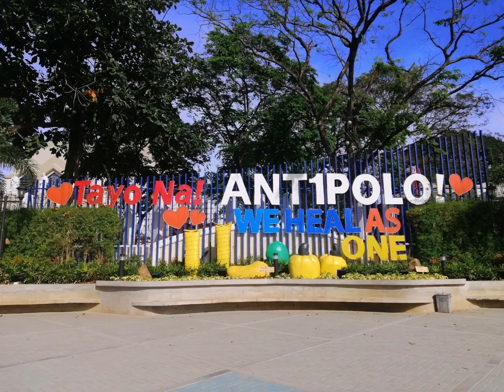Antipolo Cathedral/National Shrine of Our Lady of Peace and Good Voyage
Antipolo Cathedral